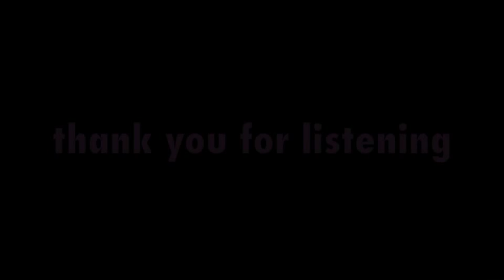Driven To Tears / Police : Guitar, Bass, Drums Vocals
Playing an old fav from the 80's.

Nelson Montana:  All Parts